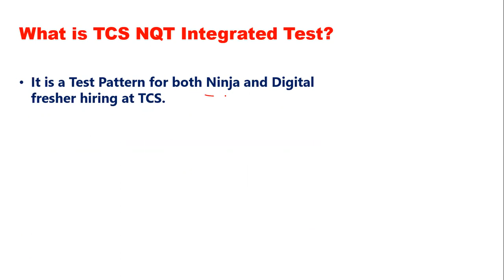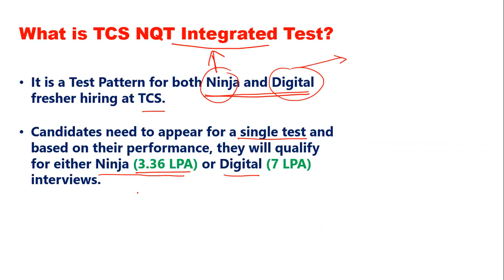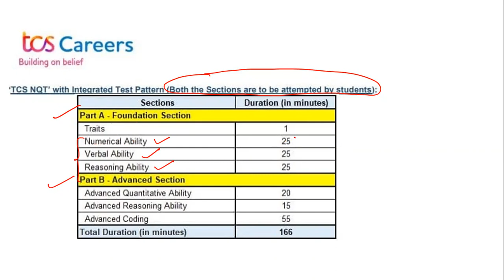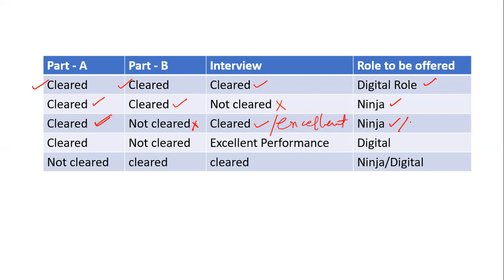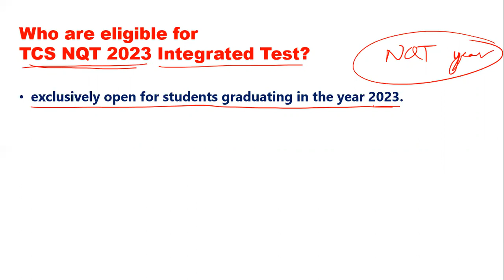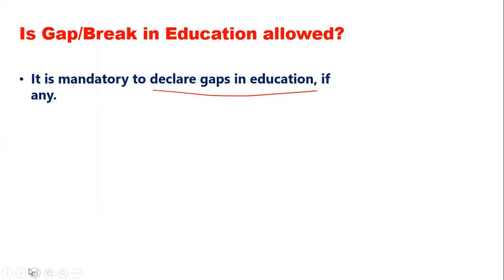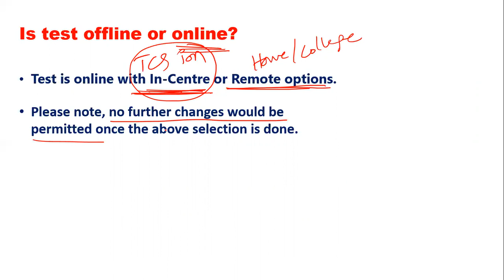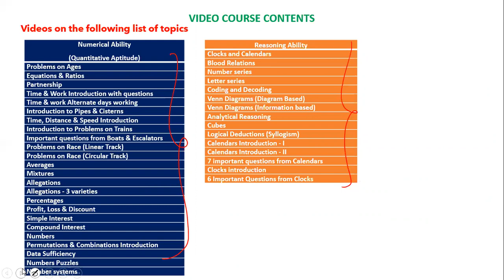TCS NQT 2023 Integrated Test | Test Pattern | Eligibility | Selection Process | Salary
In this video, I have explained TCS NQT 2023 Integrated Test eligibility, test pattern, Selection process, Salary, etc...

To buy the video course,
1) make digital payment of Rs.349 to 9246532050
3) within 6 hours of time you will receive an email with course contents
4) Course validity : 6 months